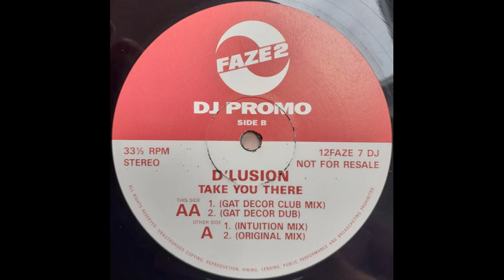D'Lusion Take You There